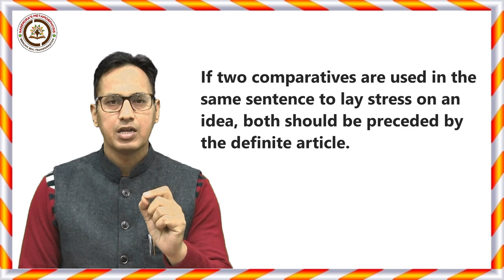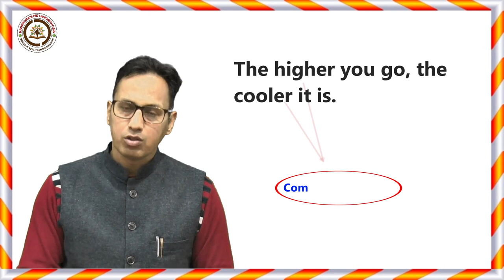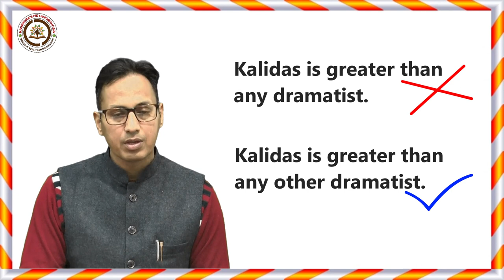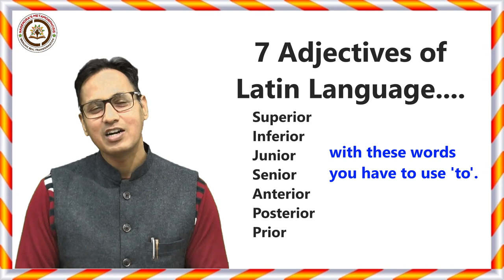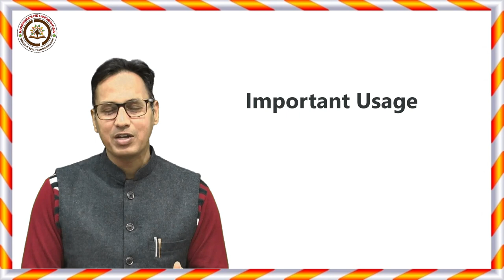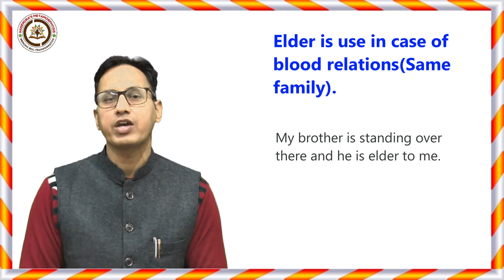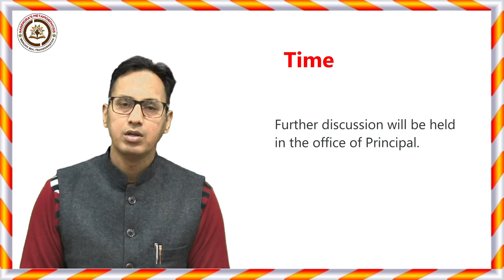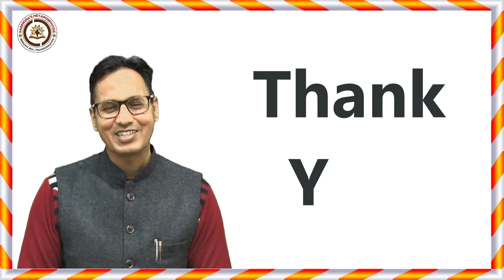Adjetive Usage & Error Rules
Through this video I bring forth the ins and outs of the concept of Degrees of Adjective which is noticed as one of the most problematic areas among students prepaing for all competitions.They commit mistakes in examination on account of their ignorance and weak exposure in Schools. It is a must watch for  all age group.

Top English literature institute in Uttarakhand
# Preparation Strategy for Uttarakhand Lecturer Exam
Best English Trainer
# Best online Class for English Literature
UGC NET English Literaturre
Nagendra's Metamorphosis

nagendra’s Metamorphosis adjectives # Degrees of Adjectives English Grammar Easy lessons#Dr.Nagendra Gangola English literature online classes class from home # LT Exam#Lecturer Exam